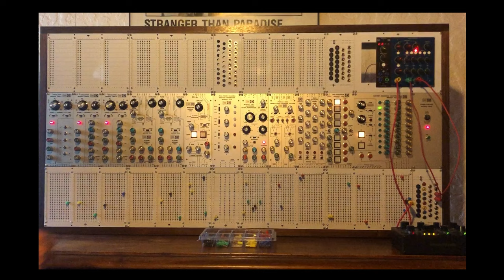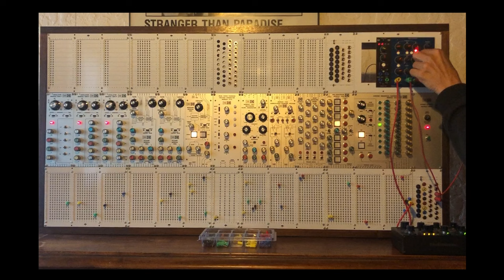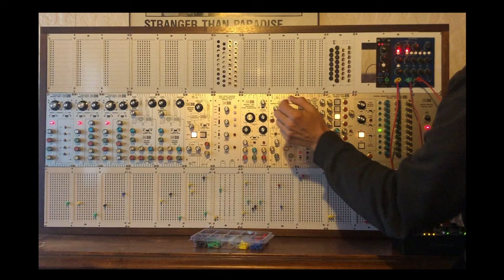10.14.2024 Mos-lab & Scrotum Lab [01]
Focusing on Filter/Resonator 1047. As usual I record the session with the modular, not focusing on musicality or composition. Simply enjoying frequencies. It sounds pretty good on the Neumann monitors, now that its in a nice walnut case ;)